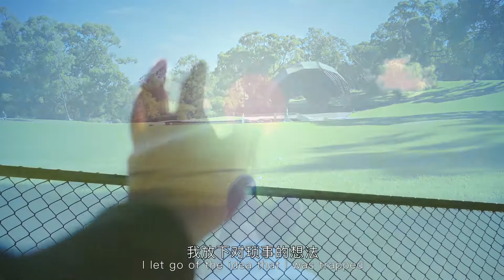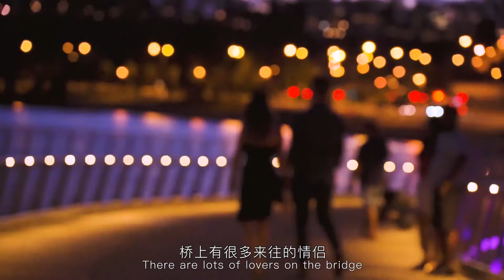Solo Trip | The story of Perth